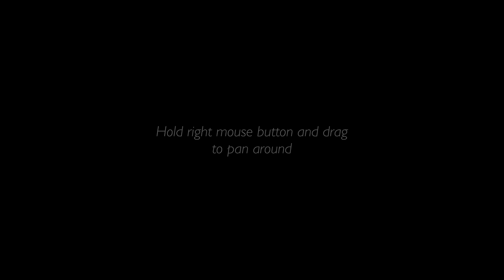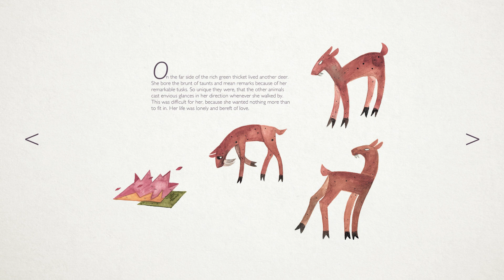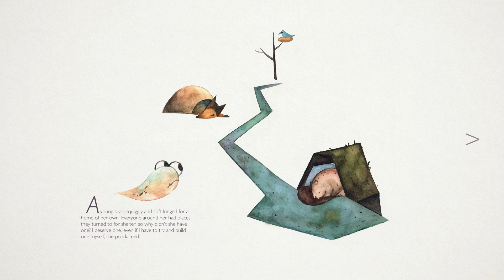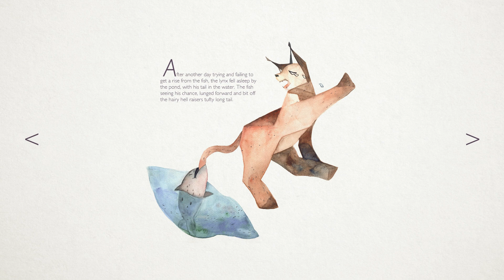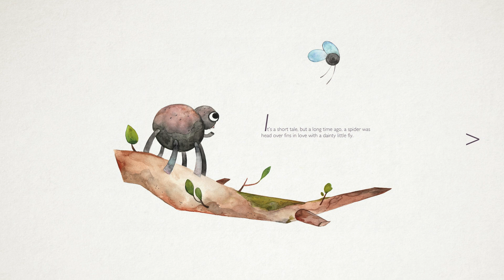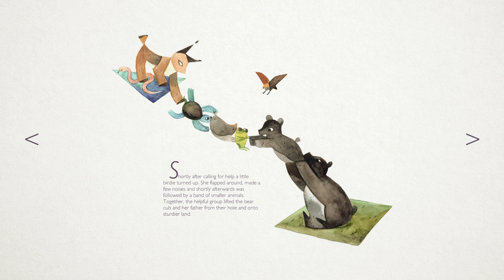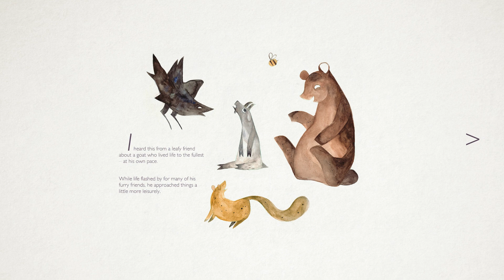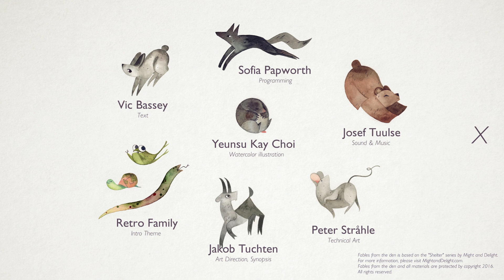Reacting to Fables of the den!